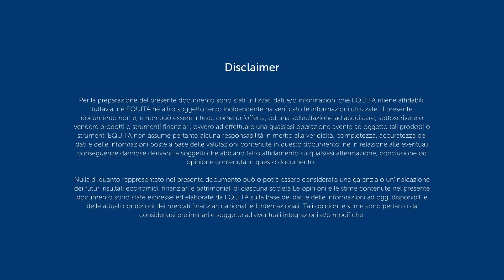The EQUITA podcast | Mercato azionario - Agosto 2024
Quello che stiamo vivendo sui mercati è un periodo di transizione: l'attenzione si sposta dall'inflazione alla crescita economica. Negli ultimi mesi si è infatti registrata una perdita di slancio in Europa e in Cina, soprattutto sul settore manifatturiero, mentre negli USA la crescita del PIL prosegue a un ritmo solido, seppur più lento rispetto agli ultimi trimestri. I prossimi dati macro saranno dunque attentamente esaminati dal mercato.

"Lo scenario base rimane quello di un atterraggio morbido, nonostante i segnali di rallentamento. Inoltre, l’inizio del ciclo espansivo da parte delle banche centrali, senza un significativo deterioramento del mercato del lavoro e dell'economia, rappresenta un elemento positivo per i mercati, soprattutto per i titoli di qualità".

In questa nuova puntata, Luigi de Bellis – co-responsabile Research Team – ci racconta l’andamento dei mercati azionari nel mese di agosto 2024.

Per altri contenuti sui mercati finanziari ti aspettiamo alle prossime puntate!